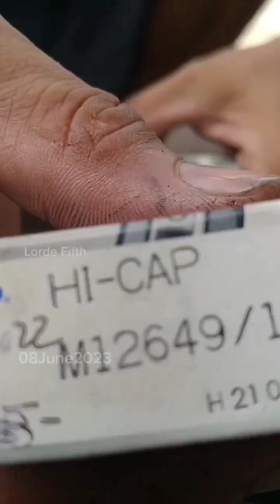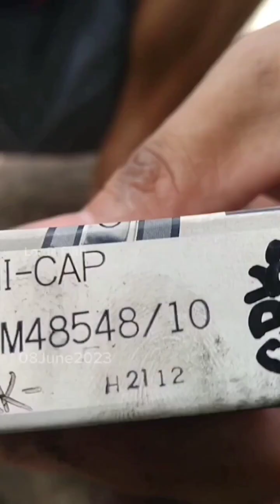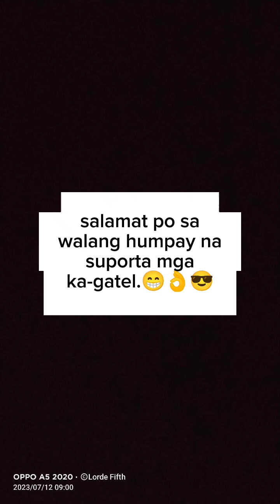Part 5 | Bago wakasan ang vlog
PS: ito po muna bago po yong ending ng episode na ito.
That's all po mga ka-gatel. Drive safe, and keep on watching.😁👌😎